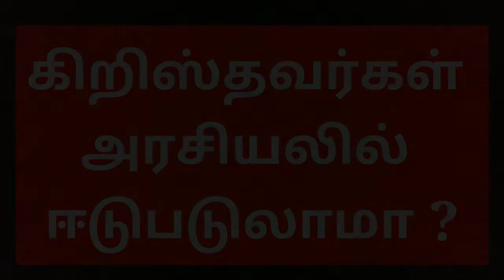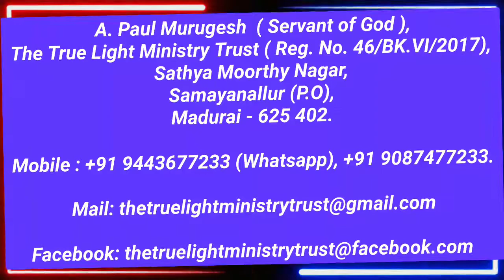கிறிஸ்தவர்கள் அரசியலில் ஈடுபடுலாமா ? | Can Christians Get Involved in Politics ? | Tamil | A.M. Paul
கிறிஸ்தவர்கள் அரசியலில் ஈடுபடுலாமா ?

Can Christians Get Involved in Politics ?

A. Paul Murugesh  ( Servant of God ),
The True Light Ministry Trust ( Reg. No. 46/BK.VI/2017),
Sathya Moorthy Nagar,
Samayanallur (P.O),

P Issac Paul. (Assistant  Servant Of God)

P. John Paul @ P. John Paul Walker ( Assistant Servant Of God)